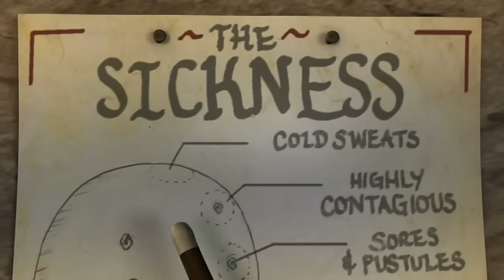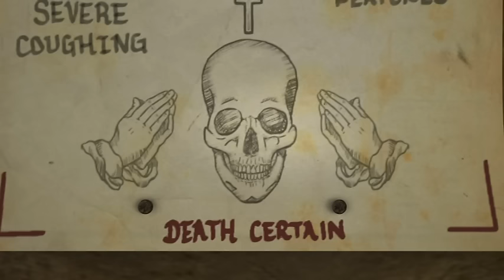The Plague Doctor 2012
Group Project by Agatha Gomes, Lewis Haley, Jenesta Smith and Stuart Munro.
A gritty short animation set in 17th century London telling the story of a plague ridden body collector seeking a cure for his affliction, but what help can a doctor
give to a man that faces certain death from a disease that has taken the lives of so many? This is a dramatic narrative driven piece that sees the actions of both
men called into question.